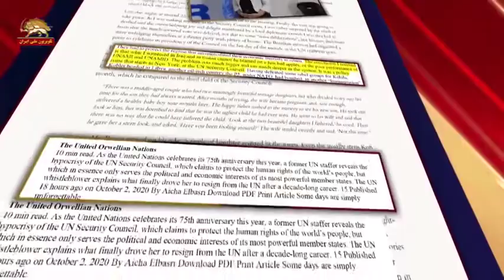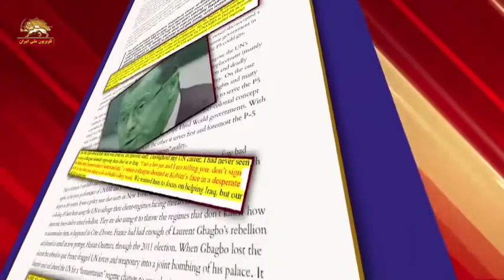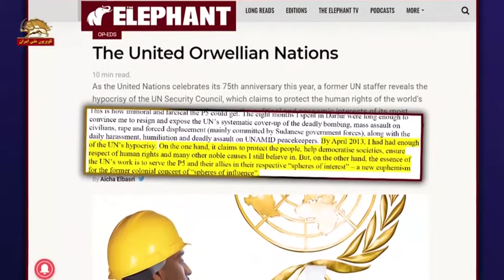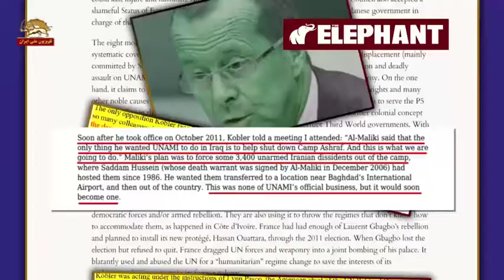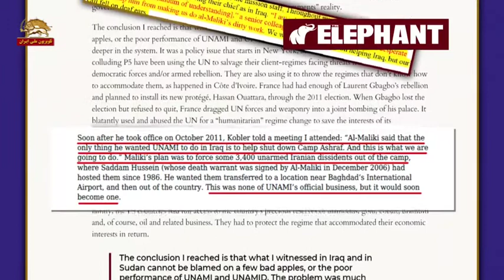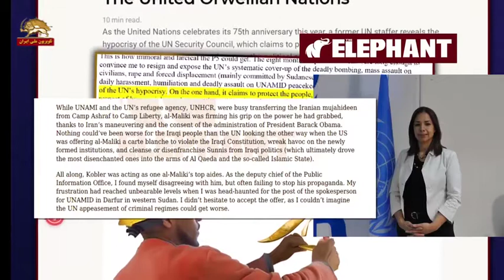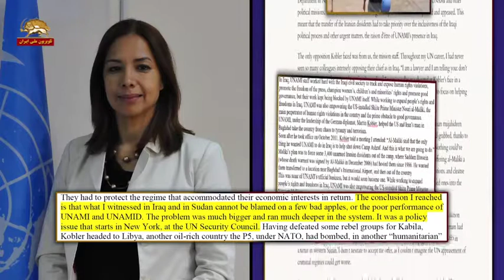عایشه البصری سخنگوی پیشین یونامی در عراق کوبلر گفت ماموریت او در عراق بستن کمپ اشرف طبق خواسته مالکی